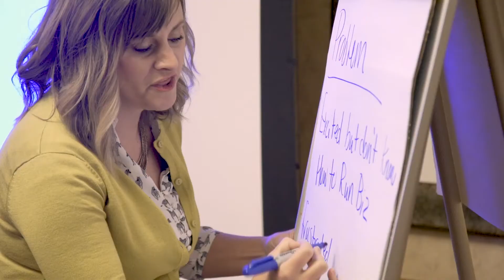What is my leadership style? Here’s A fun way to determine your leadership style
If you’ve ever asked what is my leadership style, then check out this fun way to determine your leadership style.

Amy Walker is a small business and entrepreneur coach. She helps business owners build a stronger business while maintaining life balance.

What is my leadership style? I broke down my leadership style into 6 different options for our viewers. So many entrepreneurs ask,  what's my leadership style? So I’m going to show you how to find out your style of leadership, what type of leadership style do i have, and how to determine leadership style.